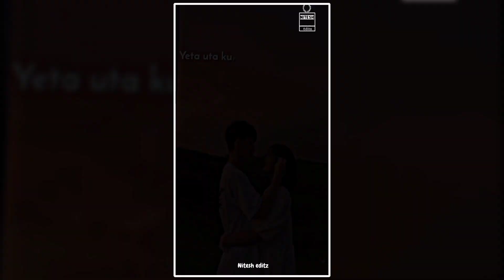Hattyari ❤️🥰Sajjan Raj vaiddy❤️new trending xml video 📸😮 link in comment box 🎁☑️ nitesh editz 🥰